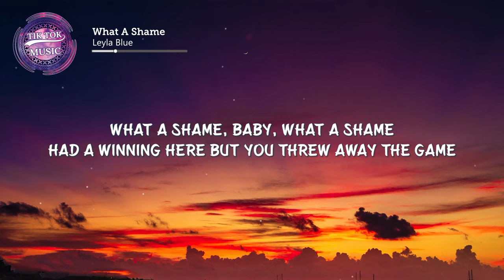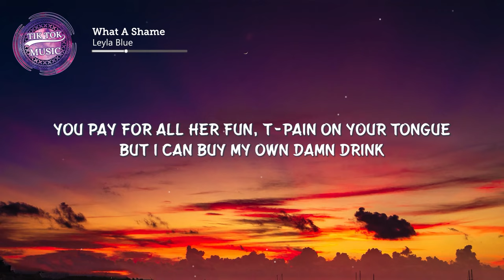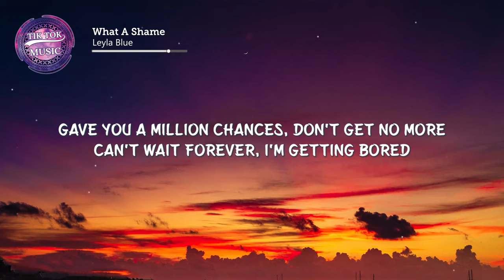Leyla Blue - What A Shame (Lyrics) The only thing that's left to say [TikTok Song]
Lachumpi Tiktok Song

Lyrics:
[Verse 1]
I don't understand how you got your hands
All up on that new mistake
Wait, which one was she again?
Could be dating all her friends
You know that they all look the same
And talk like "Take my picture, wait redo"
"Might delete it, I felt kinda cute"
Guess I'll never understand the thinking of a man
The only thing that's left to say

[Chorus]
What a shame, baby, what a shame
Coulda been with me instead of what's-her-fucking-name?
Had a winning here but you threw away the game
Gave you a million chances, don't get no more
Can't wait forever, I'm getting bored

[Verse 2]
You pay for all her fun, T-Pain on your tongue
But I can buy my own damn drink
Don't need smoke in summer lungs or liquor in my blood
To tell you what the fuck I think
Guy's like "What's your problem? What? Why you mad?"
"You should smile, you look better like that"
Guess I'll never understand why guys want something bland
Over someone who's got everything
[Chorus]
'Cause what a shame, baby, what a shame

[Bridge]
Now it's four in the morning
What am I doing here?
I need to fucking leave
I could say more but

[Chorus]
Is what a shame, baby, what a shame